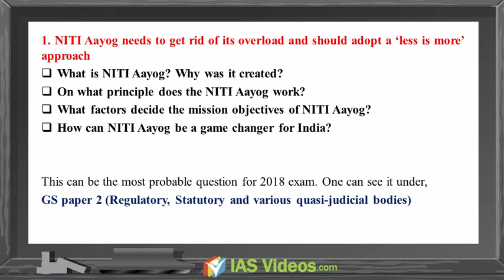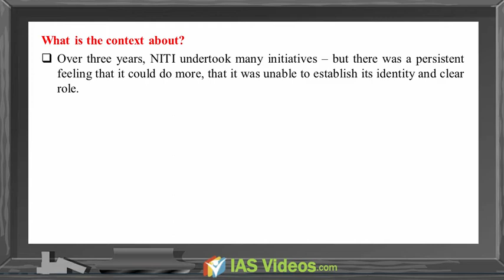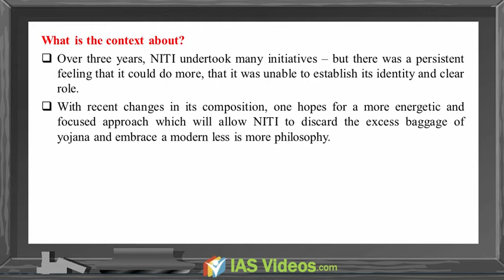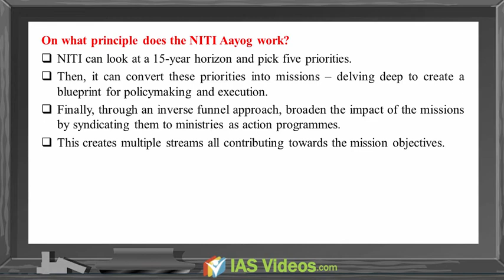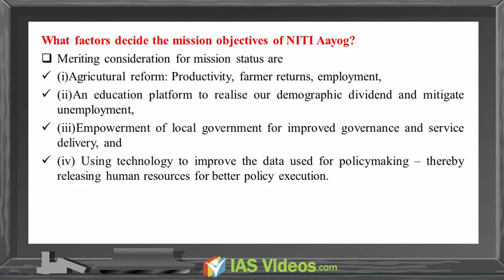6th February 2018 Current Affairs by IAS Videos: Mission IAS 2018